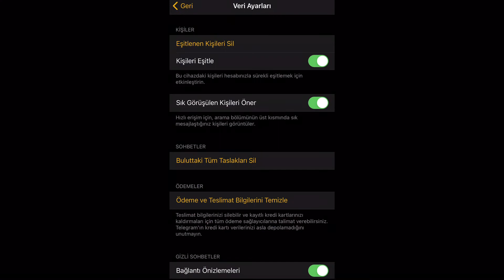Telegram’dan Kişi Silme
Bu videoda Telegram’da eski kişilerinizi nasıl silebileceğinizi gösterdim. Umarım beğenmişsinizdir. 🥰

Kanalımda eğitici, eğlenceli, ilginç videolar; nasıl yapılır, DIY videoları ve bazı bilgilendirici videolar çekiyorum.